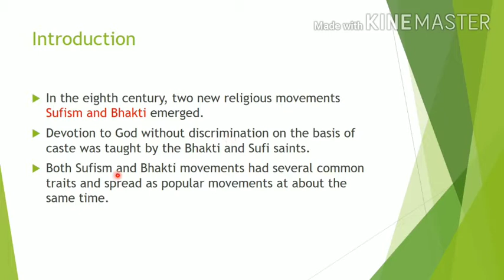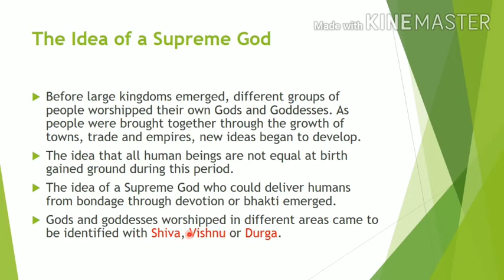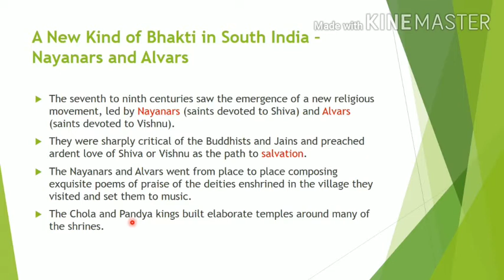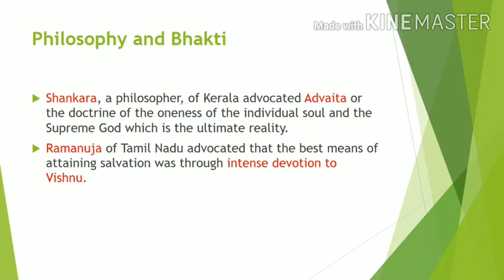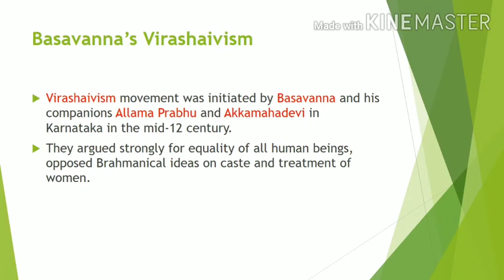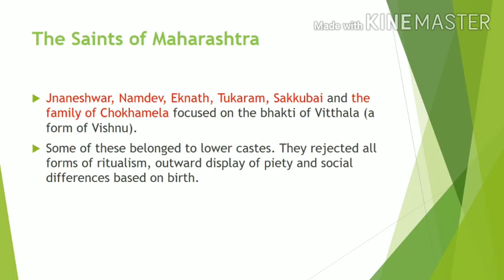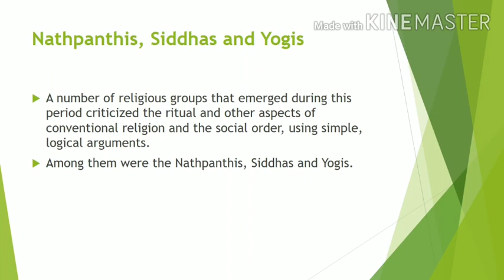7_History [Chapter-8, Devotional path to Divine]V1